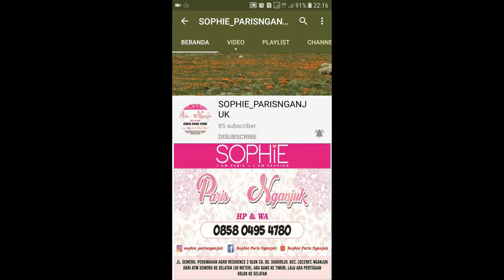SILVA WALLET SOPHIE PARIs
Dompet terdiri dari 2 kantong uang kertas,2 kantong serbaguna,1 kantong resleting didalam,10 kantong kartu.Ketersediaan AvailableHalaman Katalog 92Tipe MultifunctionStyle FlapMaterial/Fabrics PVCColors PinkDimension 19.5 x 2.5 x 10.5 cm

1. Bisa daftar mandiri melalui
2. Bisa kita daftarkan gratis ( tanpa id card , katalog dan atarter kid)
3. Pendaftaran 25rb (free id card, starter kid n katalog)

[16:18, 3/5/2020] CALTIRA ROSIANA: Sebagian besar produk sudah kita upload d youtube channel kita

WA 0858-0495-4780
Shopee : shopie_paris_nganjuk

1. Transver
2. Cod (bayar di rumah alamat rumah costumer dikenakan ongkir)
3. Cod di lokasi yang telah ditentukan oleh SOPHIE PARIS NGANJUK free)* Lokasi COD*
1. jl. Semeru Perumahan Argo Residence 2 blok C8. Sukorejo.loceret.nganjuk(dekat atm Bri jalan semeru). Depan atm semeru ada ruko kosong. Disebelah ruko ada jalan masuk (silahkan masuk mengikuti jalan dan belok kanan) jam 8 sampai 2 sore
2. INDOMARET depan STKIP PGRI Nganjuk jl. Abdul Rahman Saleh no 21. Dekat Rumah sakit Bayangkara, jam 3 sampai jam 7 malam Terimakasih